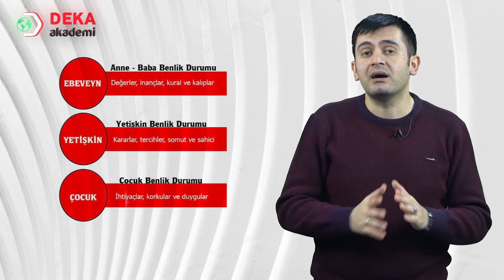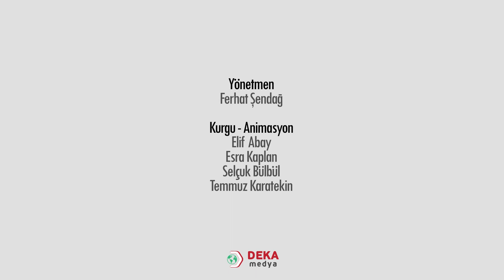012 - PDR-ÖABT - Transsasiyonel Analiz - Mehmet Atasayar